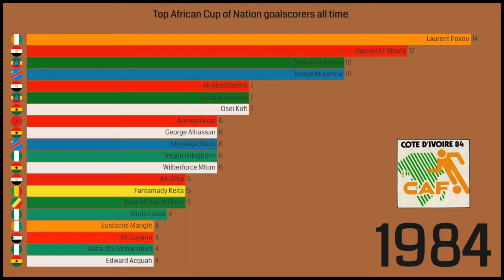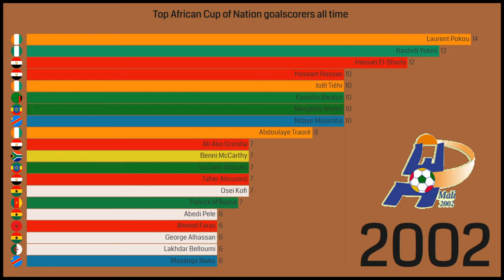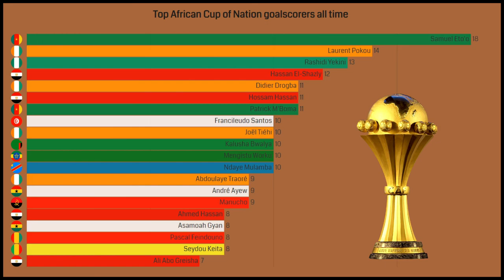Top AFCON Goalscorers all-time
Top 20 Africa Cup of Nations goalscorers all-time between 1957 and 2019.

Samuel Eto'o
Laurent Pokou
Rashidi Yekini
Hassan El-Shazly
Didier Drogba
Hossam Hassan
Patrick M'Boma
Francileudo Santos
Joël Tiéhi
Kalusha Bwalya
Mengistu Worku
Ndaye Mulamba
Abdoulaye Traoré
Manucho
Ahmed Hassan
Pascal Feindouno
Seydou Keita
Asamoah Gyan
André Ayew
Ali Abo Greisha